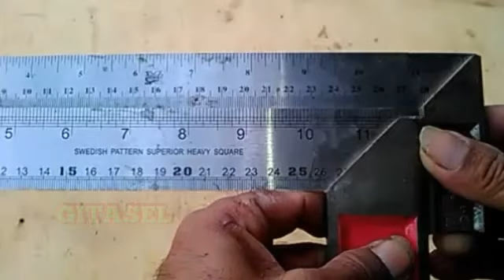cara memilih siku yang Benar-benar siku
Inilah cara memilih siku yang benar benar siku dan berkwalitas no 1